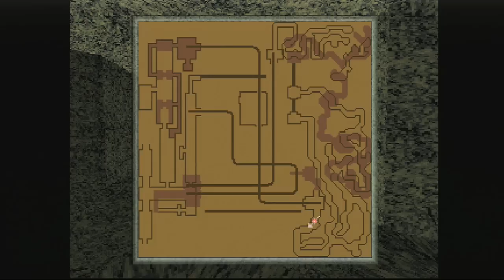Let's Play! King's Field -08- The BIG MINE and SPIDER SWORD!!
Eighth edition of Let's Play King's Field, as I delve into the Big Mine to explore the depths. From the Poison Cave to the Elf Cave, and fight the infamous Earth Elementals... fight? I mean FARM THEM LIKE HELL for the SPIDER SWORD! I further explore various pits for some amazing magic, and find the Harvine's Key. Did I mention Spider Sword? ... SPIDER SWORD!

This is the first American King's Field game, and the second of the Japanese King's Field games. If you enjoy Demon's Souls or Dark Souls, it's fun to check this out and see the origins of where those games came from!

King's Field was released on Playstation in 1995. The American version of King's Field was released in 1996. King's Field is actual the second title in the series, with the first King's Field game being Japanese only.

On this Let's Play King's Field, I:
- Immediately jump on a mine cart into the Big Mine
- Explore the first area of the Big Mine and find Harvine's Key
- Light up the dark cave of the Big Mine.
- Survive the Poison Cave with ease and Scorpion's Bracelets
- Head to the Earth Cave to fight an Earth Elemental Dinosaur boss
- Grab the Elf Key from the Elf Cave
- Farm Earth Elementals like all hell for... The Spider Sword!
- Leave the Big Mine in swag style
- Check out the pit by Al Hunt, and get Fai's magical crystal gift
- Save Leon Shore from life in prison
- Check the Royal Treasury to loot Harvine's (or now Tsedek's) treasure!
- Jump into more pits!

Let me know what you guys think, and I hope you enjoy my Let's Play: King's Field!